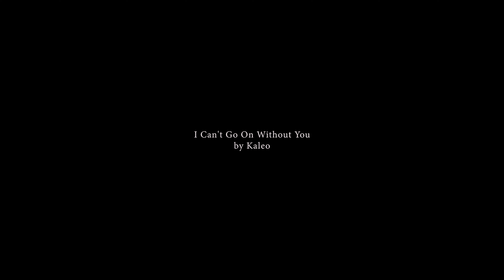I can't go on without you // Lucifer & Chloe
Was this song written for them? Yes, sir!
Still recovering from this season!

Info at the end. In the beginning I used the live version by Kaleo.